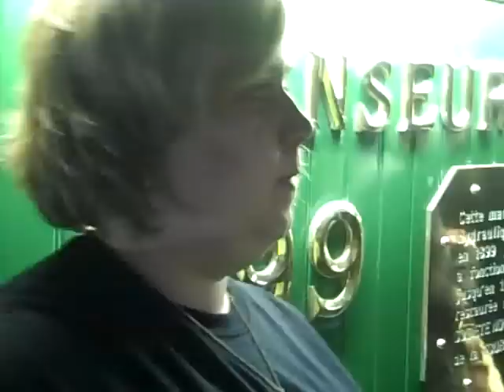One Week in Paris Part 1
La'James International College Spent one week In Part in the first part of November for Hair World 2010/Mondial Coiffure Beauté. This was the adventures that insude.